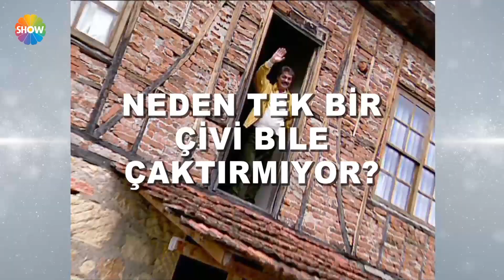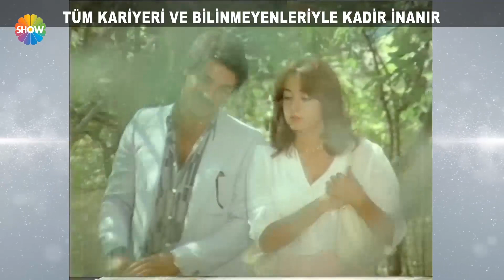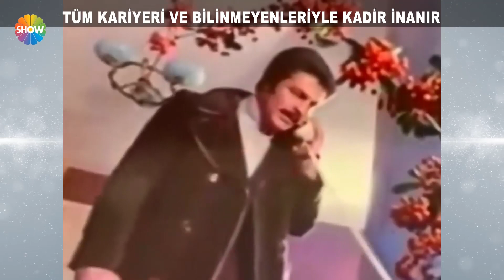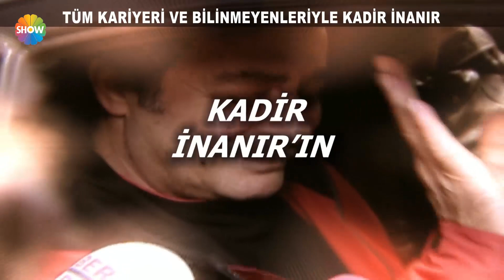Tüm Yönleriyle Dünden Bugüne Kadir İnanır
Türk sinemasının jönlerinden Kadir İnanır'ın hayatının tüm bilinmeyenleri ve kariyer hayatını sizin için derledik.

“Cumartesi Sürprizi”, Buse İskenderoğlu'nun sunumuyla, Cumartesi saat 10.00’da canlı yayınla Show TV’de!